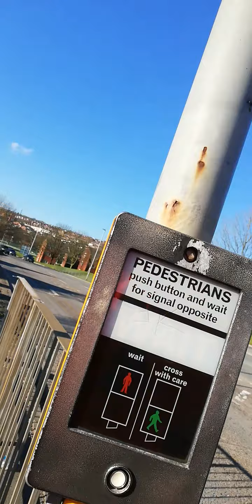12 February 2021